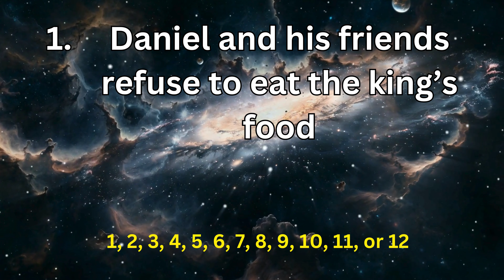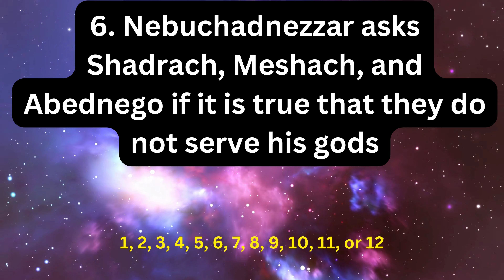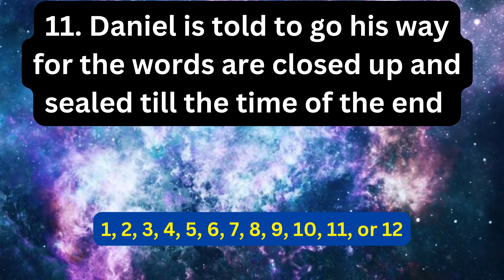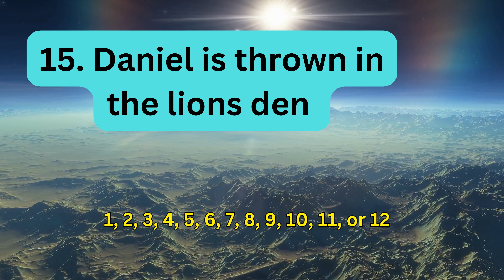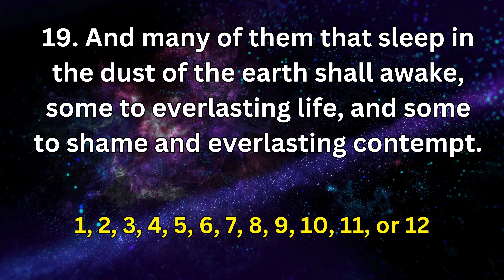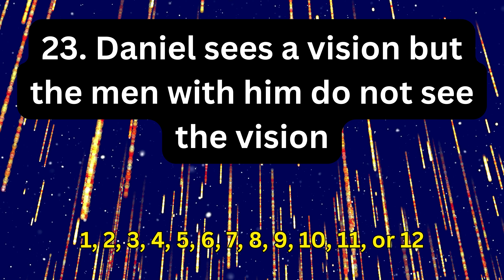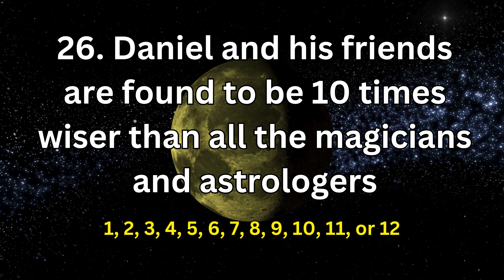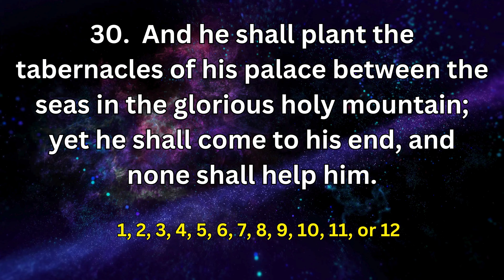In which Chapter of Daniel is it Found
How well do you know your Bible? Do you know in which chapter of the book of Daniel these stories, verses, or prophesies are found? Test your knowledge of God's word with this fun and brain challenging quiz on the book of Danie.

For Bible based mugs, t-shirts, puzzles, and more check out hopeforanupsidedownworld.printify.me
For more faith building activities check out
Who Am I Bible Learning Game with 20 Bonus Bible Quiz Questions
Paquete Imprimible de Juegos Bíblicos y Páginas para Colorear de la Semana de la Creación
On the Go Bible Games and Coloring Pages Printable Bundle
Poetry From the Heart: Poems of Faith

Use this link to get 40 free Etsy listing for a new Esty shop